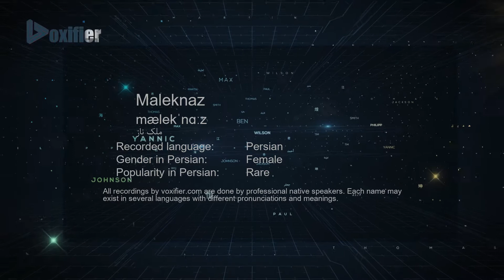How to Pronunce Maleknaz (ملک ناز) in Persian (Farsi) - Voxifier.com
This is the Persian (Farsi) pronunciation, gender, and phonetics recording of the name Maleknaz (ملک ناز). The same name may exist in other languages with different pronunciations. Check the meaning of name along with other possible pronunciations or similar names for free Voxifier uses the help of expert linguists to simplify pronunciations by replacing some special sounds with sounds more commonly available across all languages.